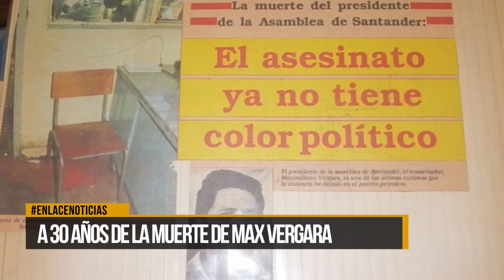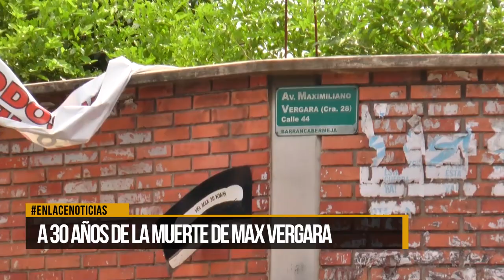30 años de la muerte Max Vergara.